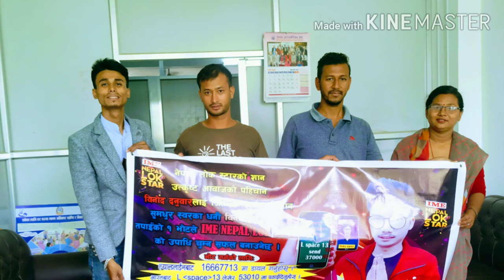दनुवार जातीको "रामदल गित"।। गायक बिनोद दनुवारले गाँए यति मिठो स्वरमा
दनुवार जातीको रामदल गित , बिशेष मकै गोड्दा सामुहिक रुपमा गाइने गरिन्छ ।